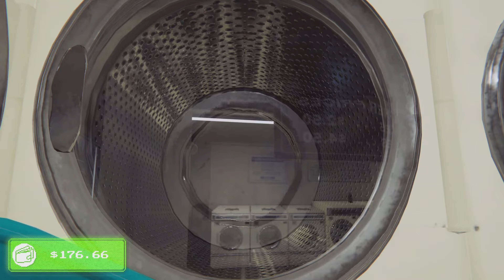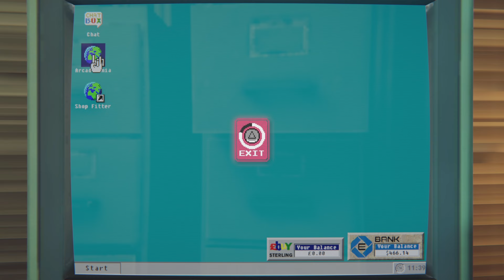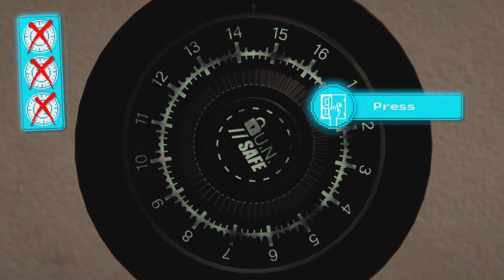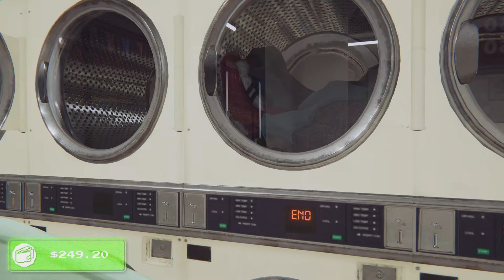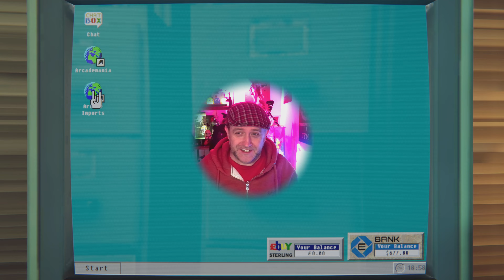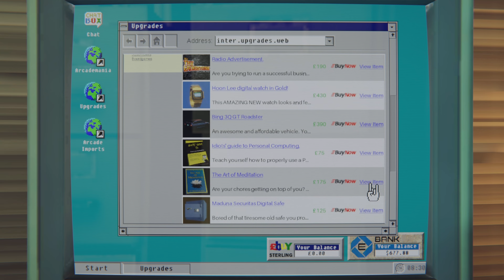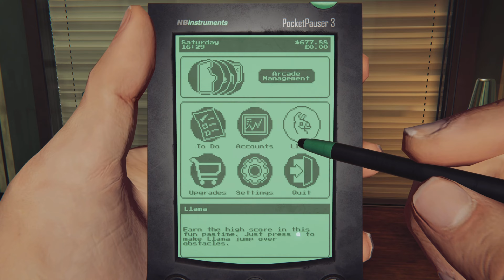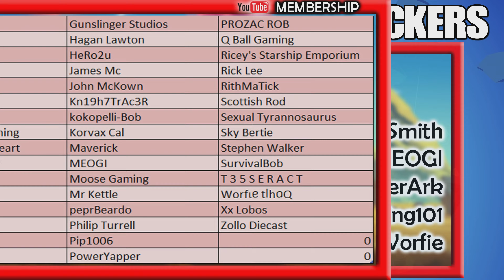Arcade Paradise - 1 Hour No Narration Gameplay - Cup Of Tea With Captain Steve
Arcade Paradise - 1 Hour No Narration Gameplay - Cup Of Tea With Captain Steve Manage profits, pick up gum, do the laundry and get coin to unlock arcade units and flip the family laundromat business to become an Arcade Paradise!